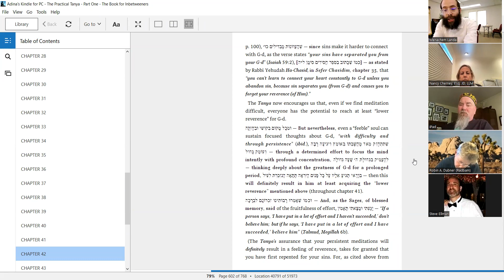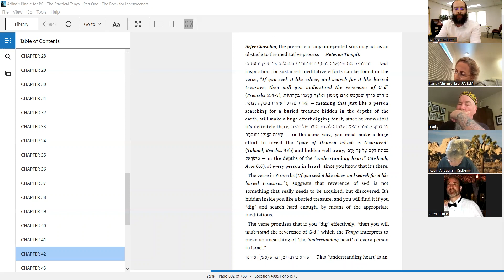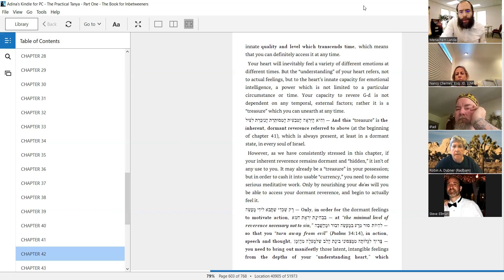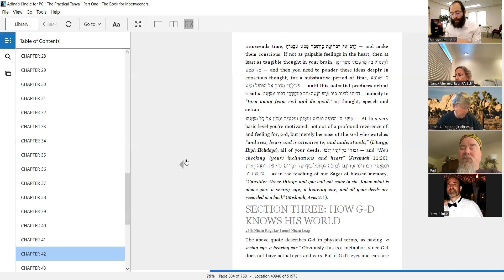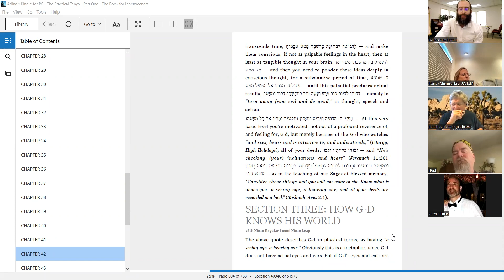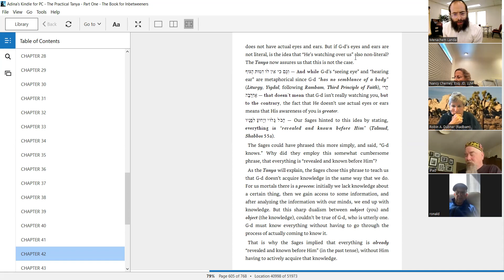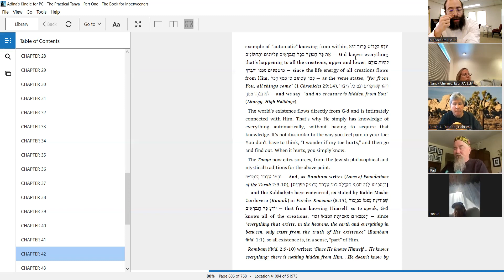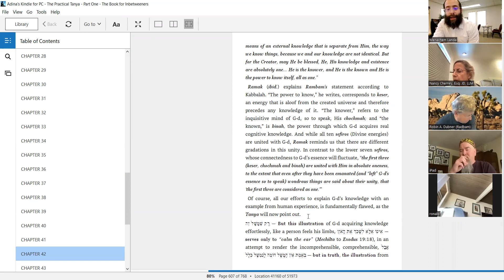Tanya class chapter 42 part 5